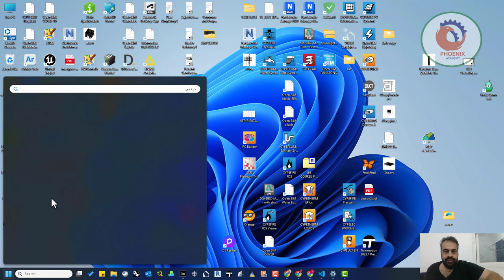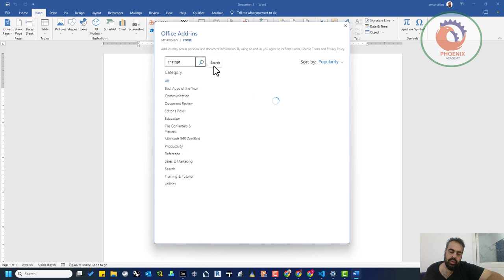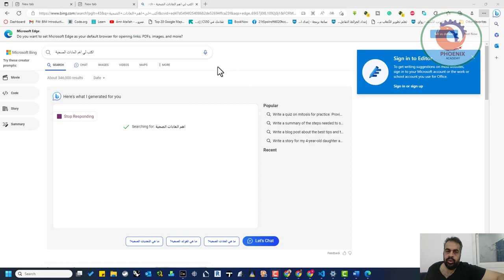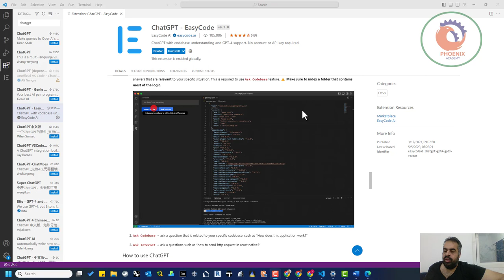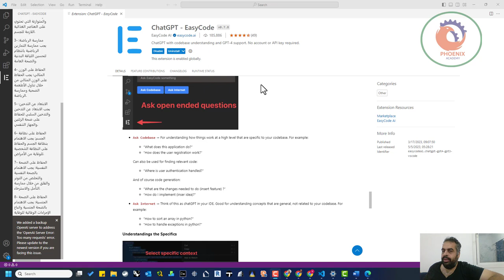كيفية الحصول على CHATGPT بطريقة مجانية و قانونية